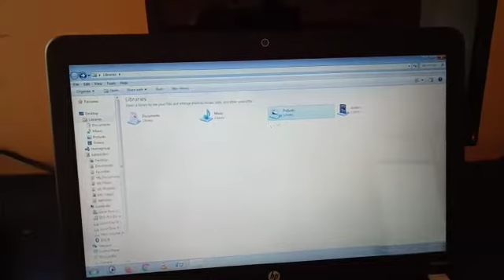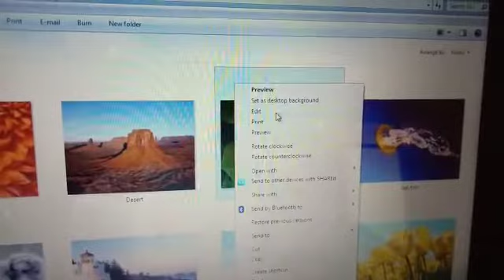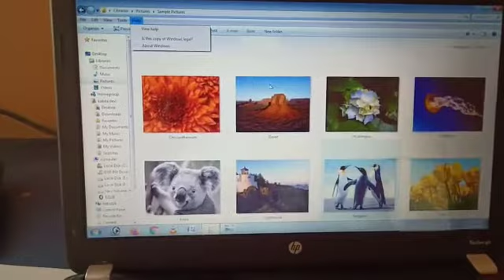Sub computer Subteacher Name Mrs kavita gangwar